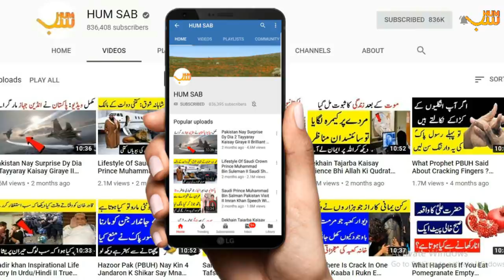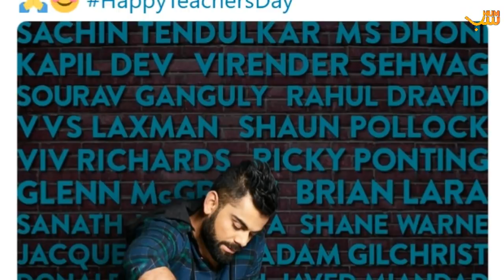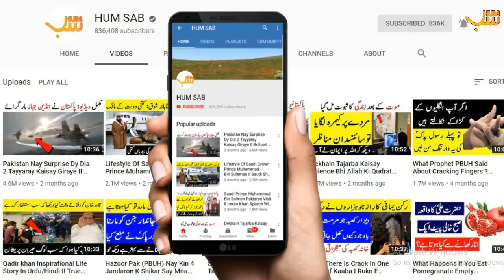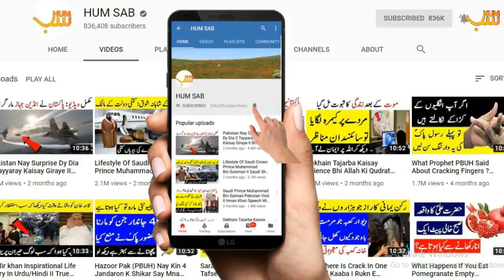Virat Kohli Acting On Peechay Tau Dekho II Virat Kohli Becomes Fan Of Ahmad Shah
Copyrights of the clips used in this report belong to the owners of Video.
Virat Kohli has become house hold name not only in India but Pakistan also. Kohli has a huge fan base in sub continent but do you know Virat Kohli is a fan of Pakistani social media star. The kid name is Ahmad shah and he gain popularity few months back with some of his cute videos like peechay tau dekho. Check out how indian skipper Virat Kohli reacted on peeche toh dekho.